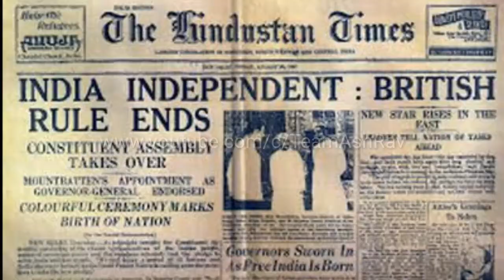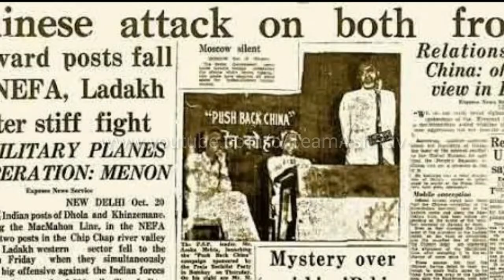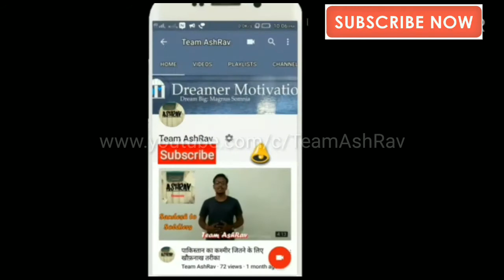India China Problem | भारत चीन के तनाव का कारण | India China War & Chinese Product Ban & Boycott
This video reflects the thinking of indian government about china. हिंदी चीनी भाई भाई। Ban on Chinese Product, comment your opinion about use of china ptoducts.